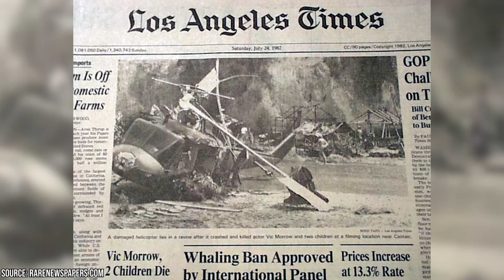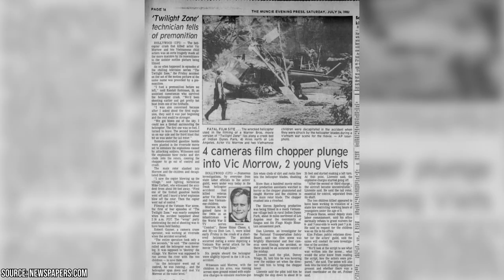Vic Morrow’s Cause of Death at 53 Was Truly Tragic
The tragic death of Vic Morrow on the set of "The Twilight Zone: The Movie" had a profound impact on the movie industry, sparking a widespread conversation about safety standards and responsibility in filmmaking. The accident occurred during the filming of a complex and dangerous stunt involving a helicopter, which had been flying low over Morrow and two child actors. A pyrotechnic explosion went off nearby, causing the helicopter to spin out of control and crash onto the actors, killing all three of them instantly.

00:00 - Intro
01:19 - The Tragic Accident
02:46 - The Aftermath
04:10 - Vic’s Insurance Policy
05:51 - Lessons from Vic’s Insurance Claim
06:45 - The Lawsuit
07:44 - Outro

The accident was a devastating blow to Morrow's family, friends, and colleagues, as well as to the wider film community. It raised serious questions about the safety protocols in place on movie sets, particularly when it came to stunts and special effects. Many in the industry were left wondering how such a tragedy could have occurred, and what steps needed to be taken to prevent similar accidents in the future. In this video, we’re taking a look at what happened on that fateful day, as well as the long-lasting effects that it had on the film industry. In the aftermath of Morrow's death, there was a widespread push for new safety standards and regulations in the film industry.

Actors, directors, and other film professionals spoke out about the need for greater oversight and accountability when it came to stunts and special effects, and many advocated for more rigorous safety training and on-set protocols. Studios and production companies also faced increased scrutiny, with many questioning whether they had done enough to ensure the safety of their employees.  Over time, the film industry did begin to make significant changes in response to Morrow's death. New safety standards were put in place, and safety training for actors and crew members became more rigorous and comprehensive. The use of helicopters and other dangerous stunts became more closely regulated, and many in the industry began to take a more cautious and responsible approach to filmmaking.